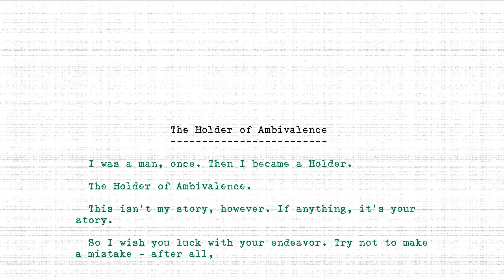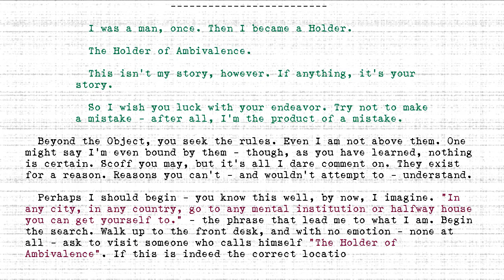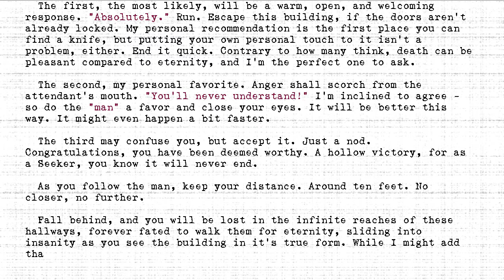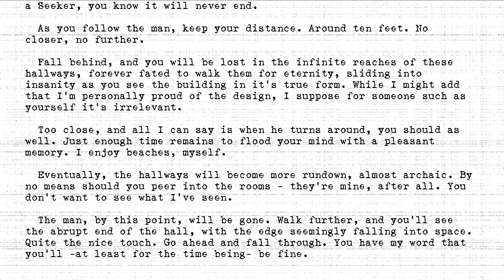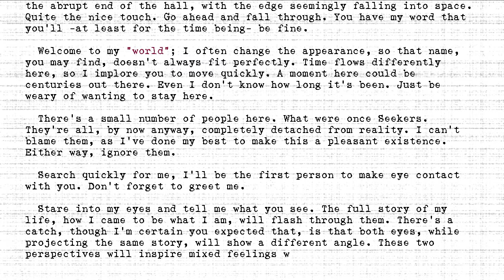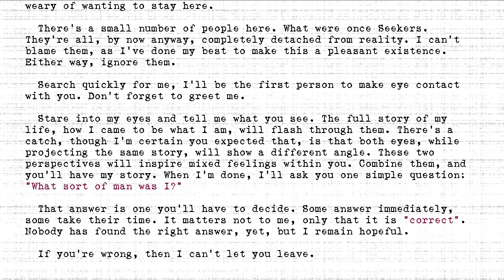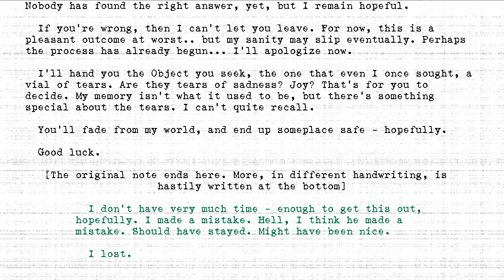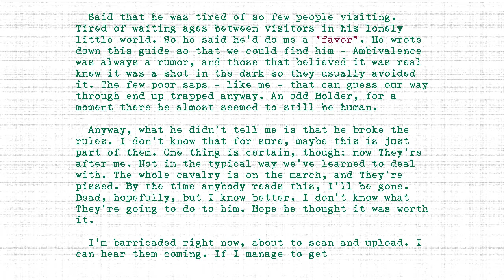The Holders - #443 - Holder of Ambivalence